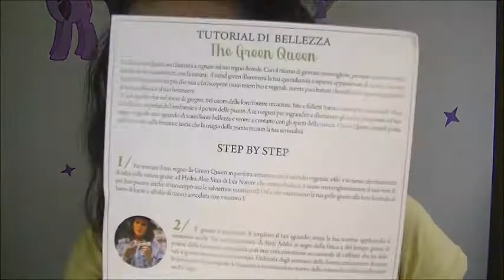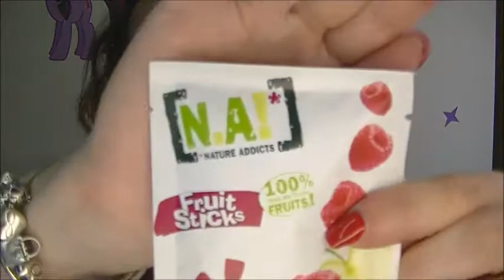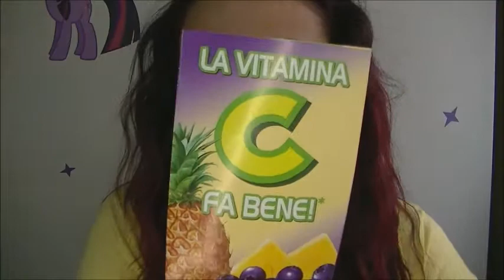♥♥♥ Spacchettiamo insieme #2 : Unboxing My Beauty Box e Beautiful Box Giugno 2017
Ecco il secondo video Spacchettiamo insieme..
Oggi apro con voi la My Beauty Box  e la Beautiful Box del mese di Giugno 2017..
Fatemi sapere cosa ne pensate dei prodottini e se avete già provato qualcosa.

LA BEAUTIFUL BOX purtroppo non è più attiva.. non spediranno più le box.. il sito cmq è

Qui sotto vi lascio come sempre tutti i link dei social sui quali potete seguirmi :

Alessandra♡